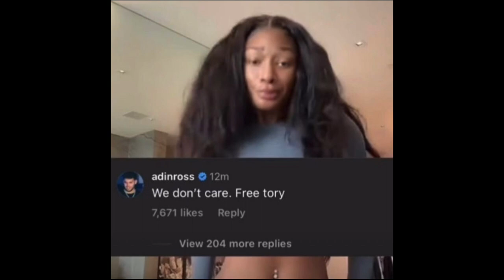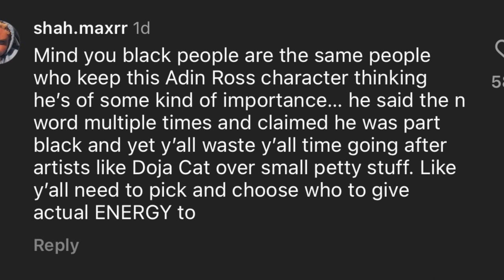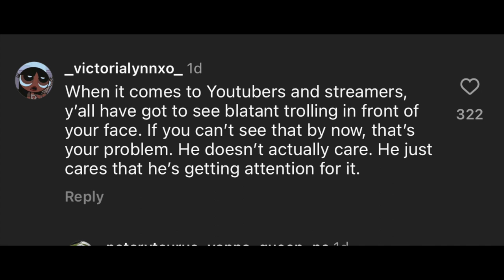Adin Ross Faces Backlash For Tory Lanez Comment On Megan Thee Stallion's Video